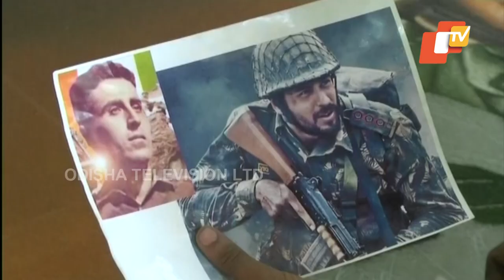Girls Make 125 Rangoli Paintings Ahead Of Deepawali In Gujarat’s Rajkot